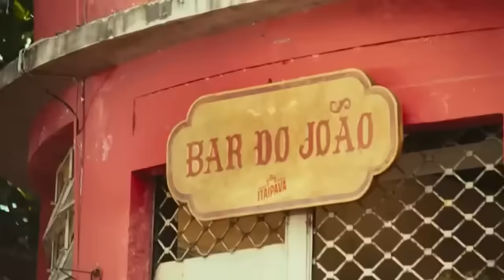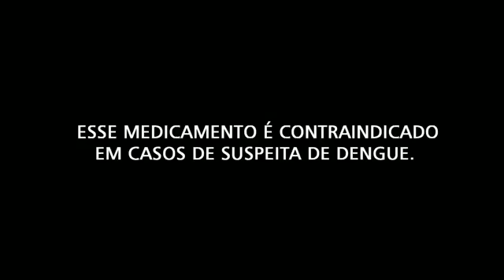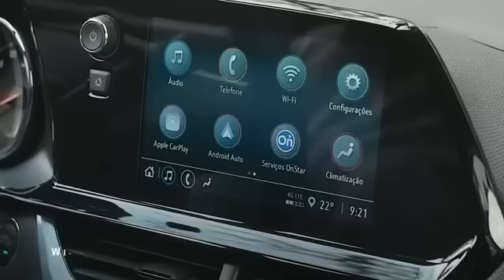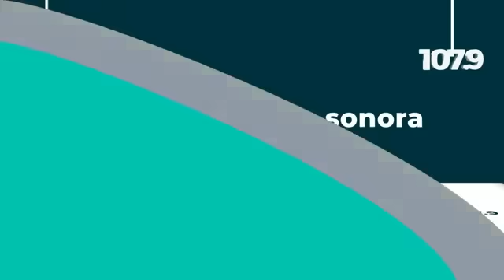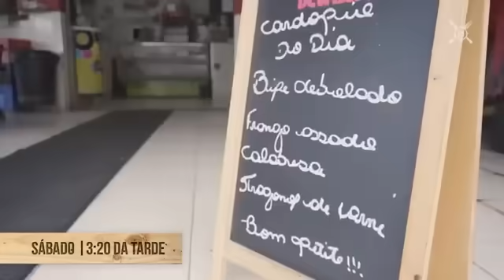ESQUENTA DA IVETE - MARACANÃ | AO VIVO - BY JULIO FERSIL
❌Caso tiver algum vídeo seu e quer que seja retirado do ar. Entre em contato com o nosso Instagram . Que de imediato assim que vermos sua mensagem tiraremos o mesmo do ar.